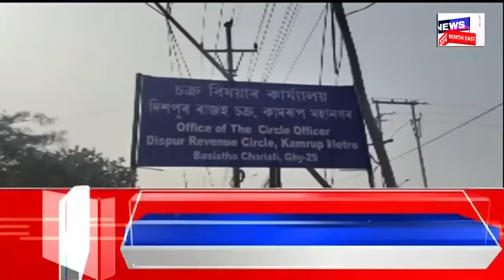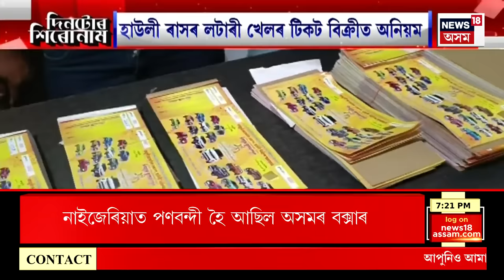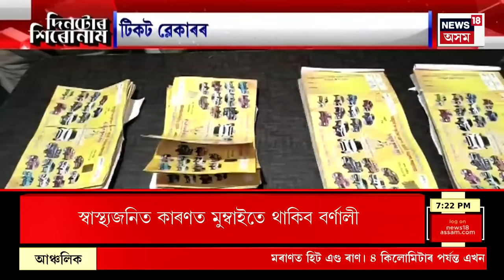Assam Boxer Held Hostage In Nigeria Case Update | নাইজেৰিয়াত পণবন্দী অসমীয়া বক্সাৰক উদ্ধাৰ